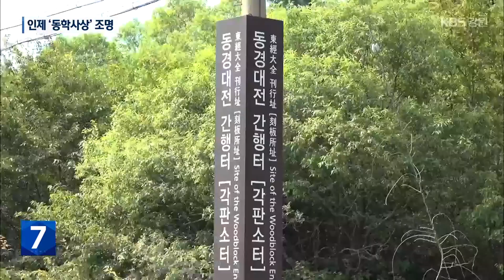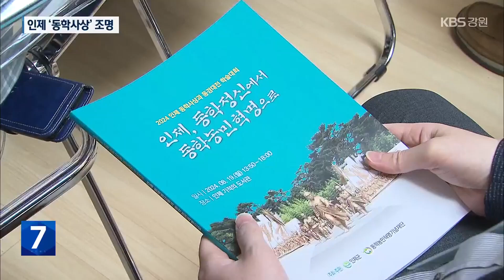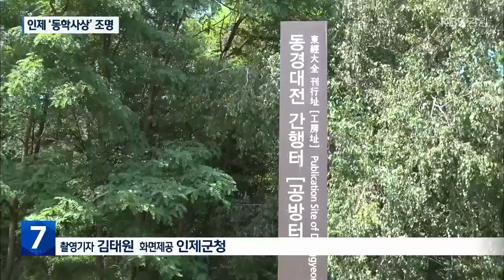‘동학’ 경전 발간지, 인제…문화 유산 활용 추진 / KBS 2024.08.19.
[앵커]

 올해는 동학농민혁명이 발생한 지  130주년이 되는 해입니다.

 동학은 반외세, 반봉건을 기치로 항일운동에도 지대한 영향을 미쳤는데요.

 동학 최초 경전인 '동경대전'이 바로 인제에서 발간됐습니다.

 이를 문화유산으로 활용하기 위한 사업이 추진됩니다.

 [리포트]

 인제의 한 군부대 훈련장입니다.

 나무로 된 울타리가 쳐 있습니다.

 관군의 눈을 피해 인제에 와 있던 동학 2대 교주 최시형이 동학 최초의 경전,  '동경대전'을 1880년 발간한 자립니다.

 이 경전을 통해 자유와 평등을 중시하는 동학의 사상 체계가 마련됐습니다.

 140년 더 지난 인제.

 동학과 동경대전 발간의 의의를 재조명하기 위한 학술대회가 처음으로 열렸습니다.

 전투지 발굴 등 강원도 내 동학농민혁명에 대한 다양한 조사가 필요하다는 주장입니다.

 [신순철/동학농민혁명기념재단 이사장 : "상당한 전투가 홍천, 인제, 강릉 일대에서 진행이 됐고요. 강원도 전체 지역의 농민군 전적지와 그리고 유족 조사에 앞으로 협력할 일이."]

 동학농민혁명에 대한  재평가 요구도 나옵니다.

 백범 김구를 비롯한  수많은 항일투사가 영향을 받은 만큼,  동학은  하나의 종교를 넘어 농민이 중심이 된  새로운 사회 변혁운동이었다는 평가입니다.

 [배항섭/성균관대학교 교수  : "3.1 운동의 민족대표 33인, 다이렉트로 연결되는 분들이 9명이나 돼요. 그 이후에 우리 어떤 민족운동하고 정말로 직접적으로 연결되는 그런 중요한 의미를 갖는 사건이다."]

 인제군도 그 필요성에 공감합니다.

 [주영조/인제군 학예연구사 : "인제군 주변의 이제 양양군이나 홍천과 같은 경우에도 동학 관련해서 유적지나 이런걸 조성한 사업이 있어서, 답사 루트나 교육프로그램을 저희가 기획을 하려고."]

 인제군은 우선, 기념물 설치와 동학 순례길 조성 등  강원도 동학의 실체를 알리는 선양 사업을 진행할 계획입니다.

  촬영기자:김태원